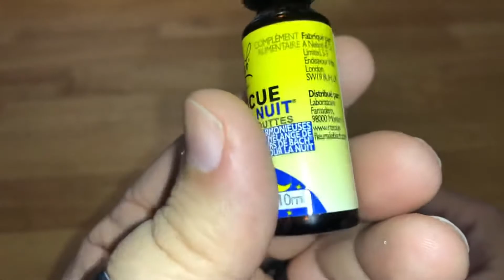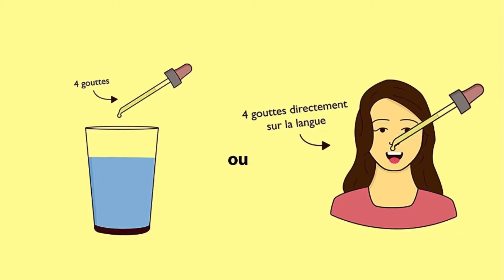Comment bien dormir ? Enfin un sommeil réparateur. Et ça soigne aussi les angoisses journalières !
Avant je me réveillais la nuit et je n arrivais plus à me rendormir...insomnies, crises, panique...maintenant c est fini !! Sur ma femme de 36 ans, mes fils de 12 et 7 ans et sur moi même 42 ans ça marche..sur ma sœur de 36 ans aucun effet... il n y a pas de résultats garantis.
Ce n est pas un produit miracle...mais je suis content que ma femme me l’ai fait découvrir alors je vous le partage à mon tour.
Disponible sans ordonnance ;-)

Rescue Kids Compte-gouttes 10ml

Retrouvez moi sur tiktok et Instagram sous le pseudo :
Squaleof68ytb

En avant première sur ces 2 chaînes les sujets de mes futures vidéos YouTube entre autres choses